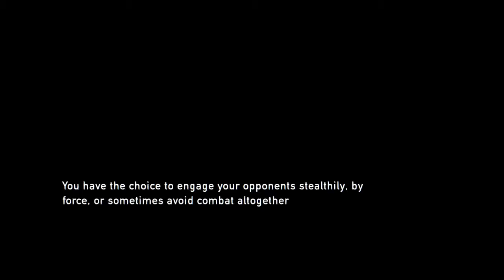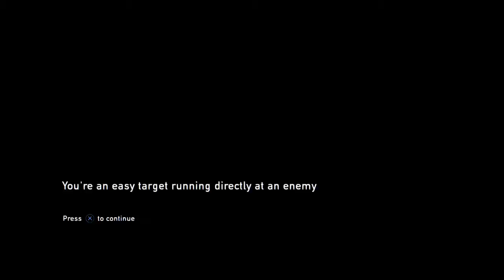Let's Play The Last of Us Remastered - Ep. 2 - Vacation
Sorry for the week off guys. I thought I would have time to post but I didn't, but I'm back from vacation and I'm full steam ahead!! So please enjoy last weeks videos...